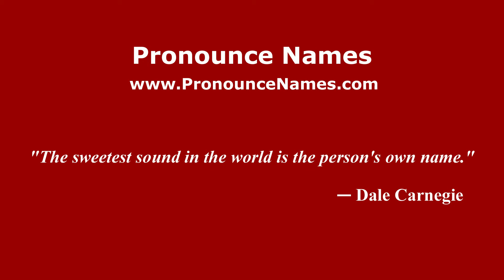How to pronounce Djalma (Brazilian Portuguese/Brazil) - PronounceNames.com